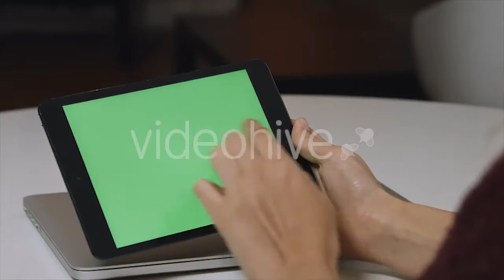Hands Of a Potter, Creating An Earthen Jar - (people) Stock Footage | Mega Pack +40 items